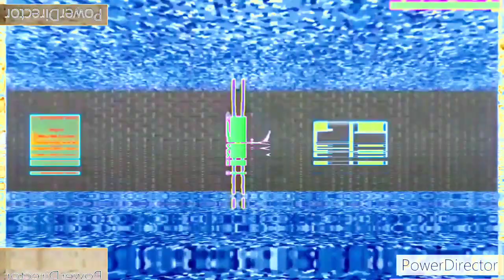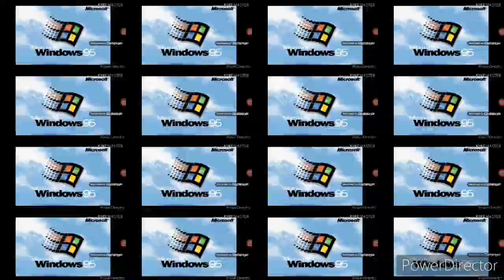YTP Tennis Round 5 VS Myself